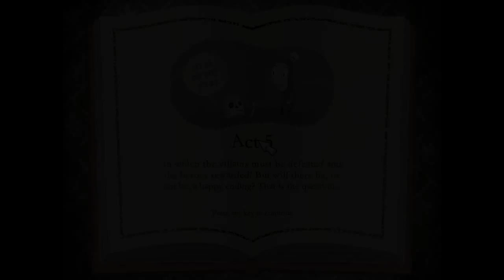Hamlet or The Last Game Without MMORPG -- Playthrough Gameplay, Part 3 (Let's Play, No Commentary)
Playing Hamlet or The Last Game Without MMORPG Features, Shaders and Product Placement for the first time, thus struggling with some puzzles (had to look up how to solve couple of them).

Not a horrible game by any means, with its moments of brilliance, but overall feels like a good FREE game from a Flash Games Website. Should probably not be sold for money on Steam.